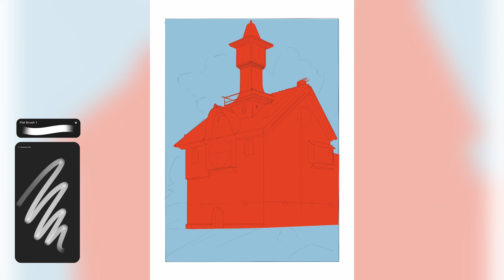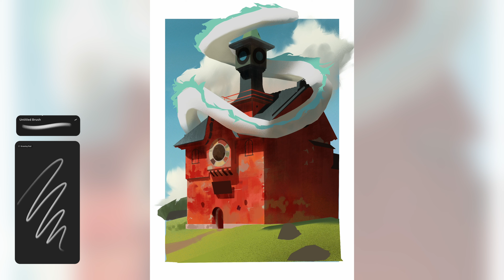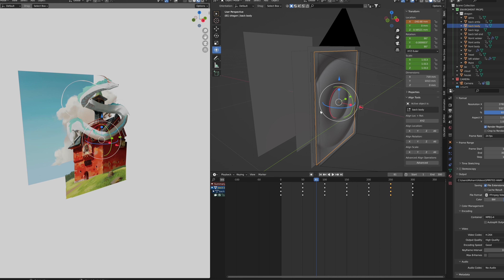Spirited Away: Procreate drawing process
Wanted to draw one of my favourite Studio Ghilbi movie.